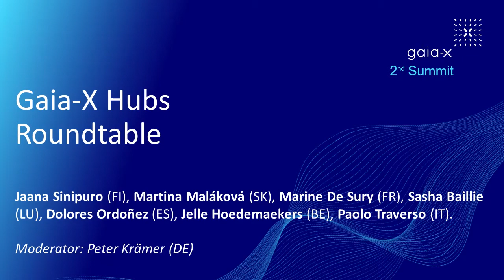Gaia-X Hubs Roundtable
Jaana Sinipuro (FI), Martina Maláková (SK), Marine De Sury (FR), Sasha Baillie (LU), Dolores Ordoñez (ES), Jelle Hoedemaekers (BE), Paolo Traverso (IT). Moderator: Peter Krämer (DE)